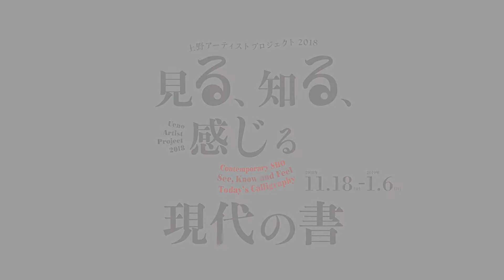上野アーティストプロジェクト2018「見る、知る、感じる－現代の書」大橋洋之 制作風景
東京都美術館で開催する上野アーティストプロジェクト2018「見る、知る、感じる─現代の書」展に出品する大橋洋之の作品制作風景＆インタビューをお楽しみください。
展覧会ホームページ